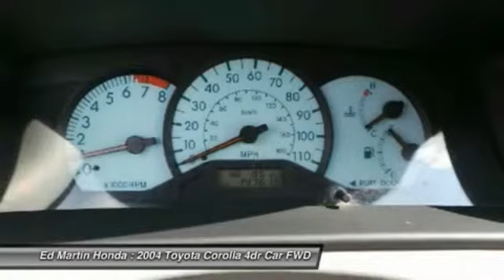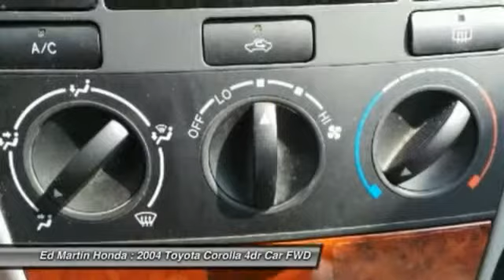2004 TOYOTA COROLLA Indianapolis, IN 2CV3414B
2004 TOYOTA COROLLA Indianapolis, IN
Stock# 2CV3414B

CRUISE CONTROL!!, POWER SUNROOF!!, POWER WINDOWS & LOCKS!!, SERVICED & COMPLETE DETAIL!!, And VERY CLEAN!!. Hold on to your seats! Best color! When was the last time you smiled as you turned the ignition key? Feel it again with this charming 2004 Toyota Corolla. New Car Test Drive called it  ...the car to consider if you're looking for a sophisticated and utterly reliable sub-compact sedan that blends in so well it's almost non-existent. It's not too much of a stretch to say the Corolla is a baby Lexus, it certainly has the same DNA...  J.D. Power and Associates gave the 2004 Corolla 5 out of 5 Power Circles for Overall Initial Quality. This terrific Toyota is one of the most sought after used vehicles on the market because it NEVER lets owners down.